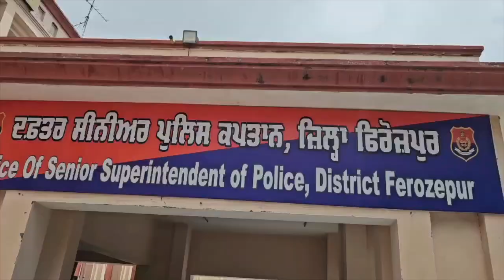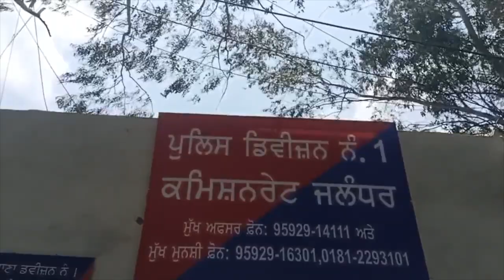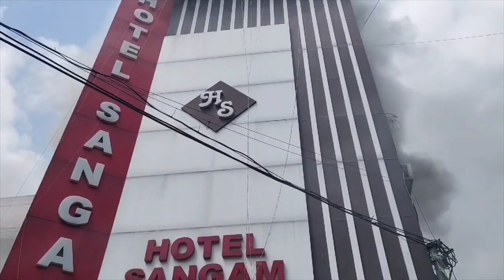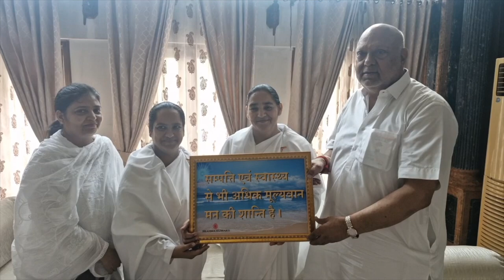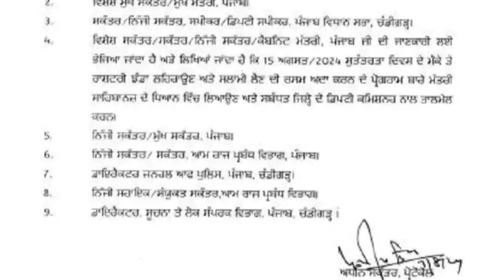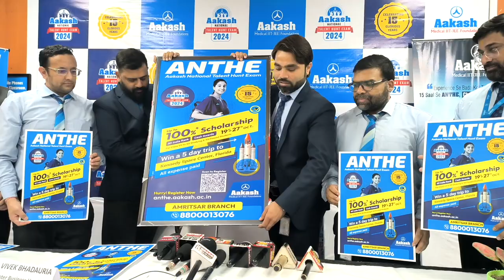Hulchul Prime Bulletin | 08 Aug 2024 | Hulchul Tv